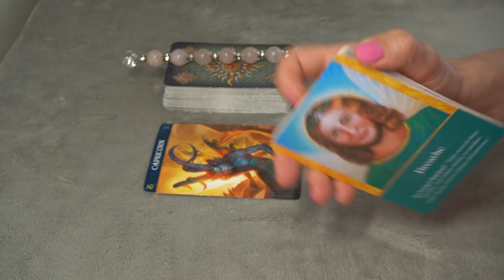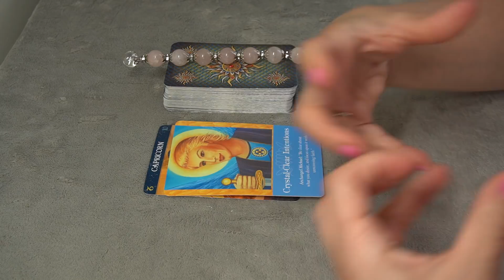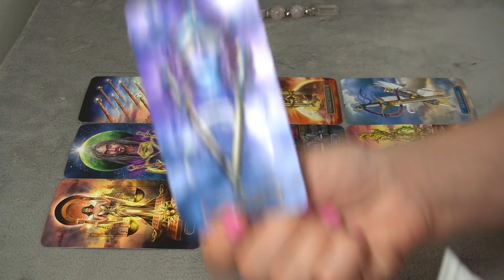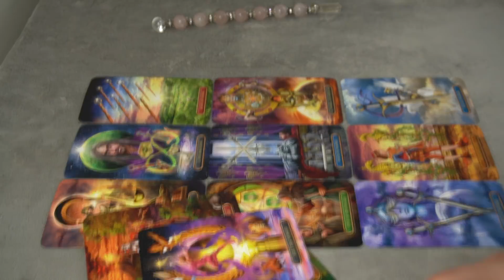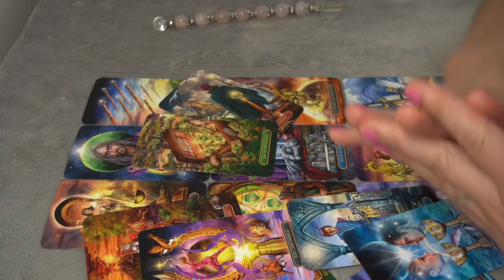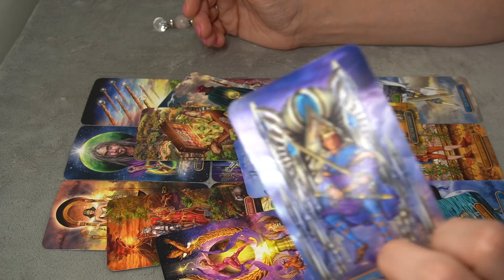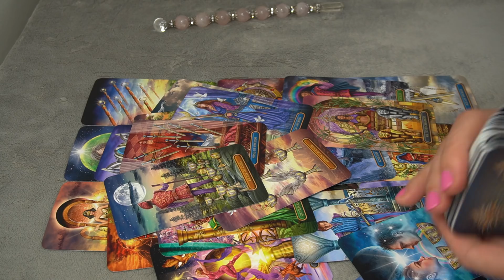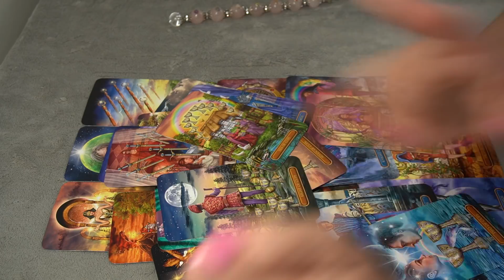CAPRICORN WEEKLY JULY 8-15 * COMFORT ZONE ALERT, MAKE UP YOUR MIND*